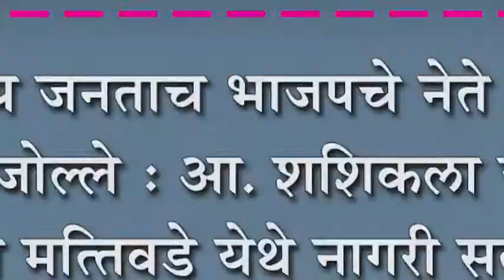सामान्य जनताच भाजपचे नेते आहेत-आ.सौ जोल्ले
सामान्य जनताच भाजपचे नेते आहेत-आ.सौ जोल्ले : आ. शशिकला जोल्ले यांचा मत्तिवडे येथे नागरी सत्कार